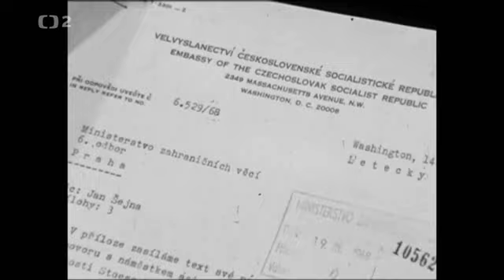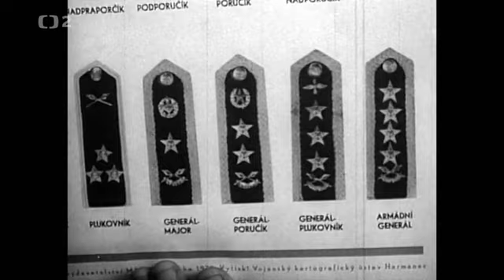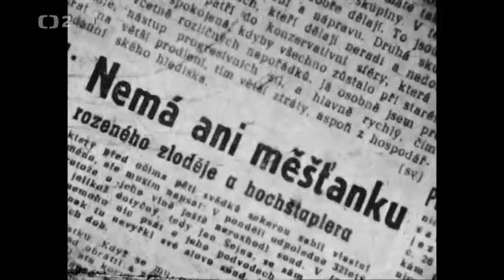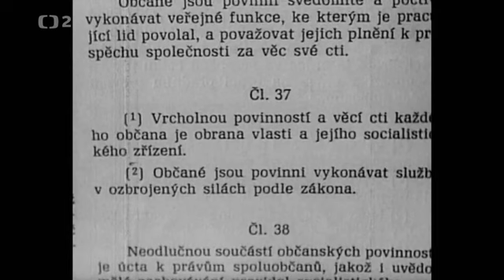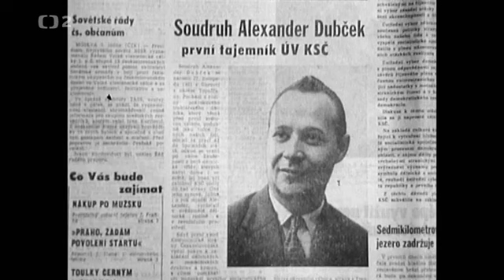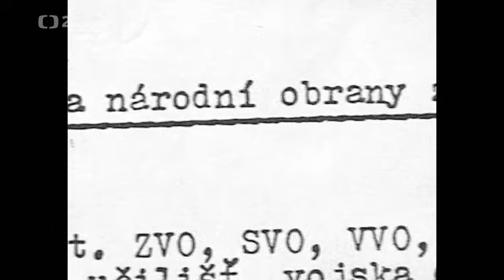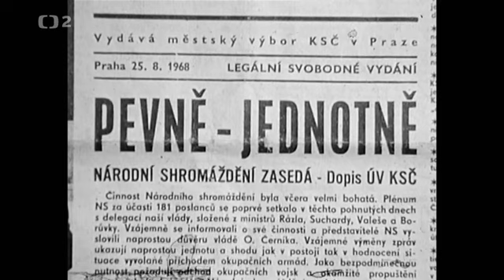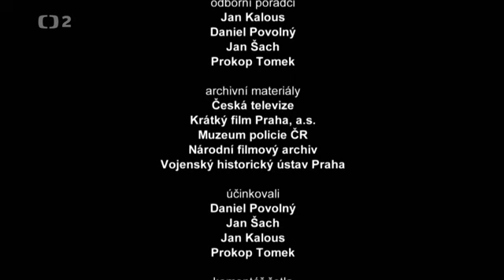Generálové 5 Pořádek si už uděláte sami